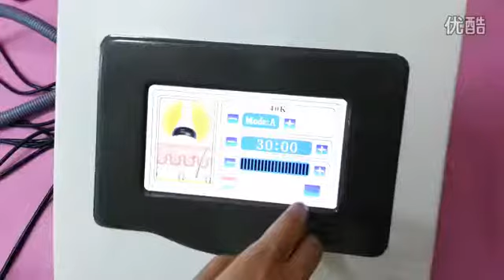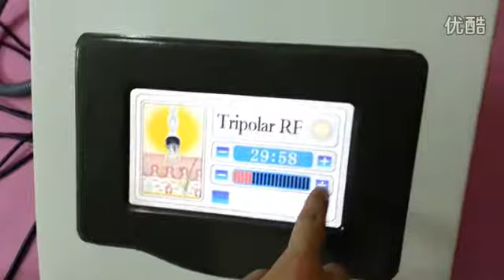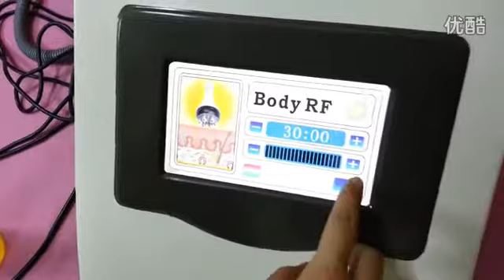JF040 operation video